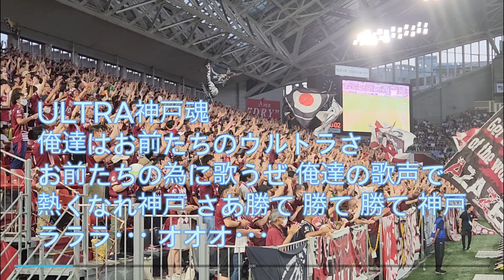【ヴィッセル神戸】チャント ULTRA神戸魂 歌詞付き, Vissel Kobe Chant 'ULTRA KOBE Spirit'